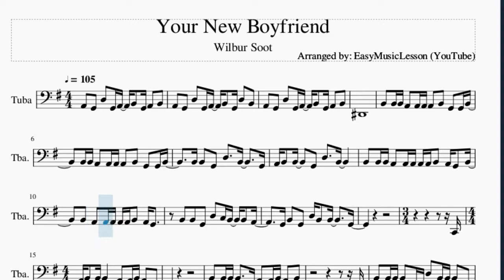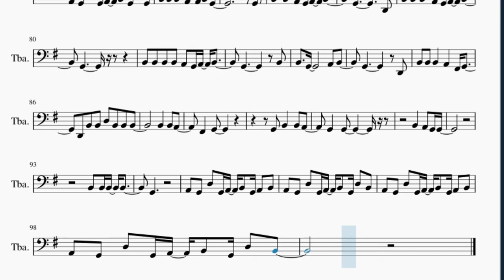Tuba Sheet Music: How to play Your New Boyfriend by Wilbur Soot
Here is a sheet music/tab video on the song Your New Boyfriend by Wilbur Soot on the tuba. A tuba sheet music arrangement which is transposed to notes that are easily played by tuba, for the song Your New Boyfriend by Wilbur Soot.

EasyMusicLesson2 teaches you to play the your favorite instrument, through well-arranged sheet music so that you too can learn how to play Your New Boyfriend by Wilbur Soot on the tuba as fast as you can. A tuba sheet music with backing tracks to help your play the song better.

Chords of Tuba arrangement:
G Maj   G Dom 7   C Maj   C Min   G Maj   B Dom 7   E Min   C Maj
C Min   G Maj   B Dom 7   E Min   C Maj   C Min   C Maj 9   C Maj
C Min   G Maj   C Maj   C Min   G Maj   C Maj   C Min   G Maj
G Dom 7   C Maj   C Min   G Maj   B Maj   C Maj   C Min   A Min
A Min   G Maj   B Maj   E Min   C Maj   C Min   G Maj   B Maj
E Min   C Maj   C Min   G Maj   B Dom 7   E Min   C Maj   C Min
G Maj   B Dom 7   E Min   C Maj   C Min   G Maj   G Maj   B Maj
E Min   C Maj   C Min   G Maj   B Maj   E Min   C Maj   C Min
G Maj   B Dom 7   E Min   C Maj   C Min   G Maj   B Dom 7   E Min
C Maj   C Min   C Maj 9   C Maj   C Min   G Maj   C Maj   C Min
G Maj   C Maj   C Min   G Maj   G Dom 7   C Maj   C Min   G Maj
B Maj   C Maj   C Min   A Min   A Min   G Maj   B Maj   E Min
C Maj   C Min   G Maj   B Maj   E Min   C Maj   C Min   G Maj
B Maj   E Min   C Maj   C Min   G Maj   B Maj   E Min   C Maj
C Min   G Maj   B Maj   E Min   C Maj   C Min   G Maj   B Maj
E Min   C Maj   C Min   G Maj   B Maj

Melody notes of Tuba:
A2 G2 D3 G2 A2 B2 G2 A2 B2
A2 G2 D3 G2 A2 B2 G2 D3 B2
D#2
B2 B2 B2 A2 A2 A2 A2 B2 G2 G2 B2
B2 B2 A2 A2 A2 A2 B2 G2 G2 B2
B2 B2 G2 D3   B2   G2
A2 B2 B2   G2 D3   B2
B2 B2 B2 A2 A2 A2 A2 A2 B2 A2 G2 B2
B2 A2 A2 A2 A2 A2 B2 A2 G2
B2 B2 G2 D3 C3 B2 B2 A2
G2 B2 G2 D3 B2 B2   G2
C2 A2 B2 B2
B2   A2 A2 B2 A2 G2
B2 B2 B2
B2   C2 A2 A2 B2 A2 B2
G2 B2 B2 B2
G2 G2 D3 B2 B2   G2 A2 B2 B2 B2
B2 G2 D3 B2 B2     B2 B2 B2
G2 G2 D3 B2 B2     B2 B2 B2
G2 D3 B2 B2   B2   A2
A2 A2
A2 A2 A2 A2   G2
A2 G2
D3 G2 A2 B2 G2 A2 B2 A2 G2
D3 G2 A2 B2 G2 D3 B2 A2 G2
D3 G2 A2 B2 G2 D3 B2 B2 B2
B2 A2         G2 B2 B2 B2
A2 A2 A2 B2 G2     B2
B2 G2 D3 C3 B2   A2 B2 B2 B2
B2 G2 D3 E3 B2 A2 B2 B2
B2 A2 A2 A2 B2 A2 G2 B2 B2 A2
A2   A2 B2 G2   G2 B2 B2 B2
G2 G2 D3 B2 B2   B2
B2 G2
D2 B2
A2 B2 A2 B2
G2 B2
A2 B2 A2 B2       G2 D3 C3
B2 G2 D3 C3 B2     B2
G2 B2
A2   A2 A2 B2 G2 G2 B2   B2
A2 A2 A2 A2 A2 B2 G2   B2
B2 G2 D3 C3 B2   G2 B2 B2 B2
B2 G2 D3 E3 B2 A2   G2 B2 B2 B2
A2 A2 A2 A2 B2 G2 B2 B2
A2 A2 A2 A2 A2 B2 G2   G2 G2 B2   B2
B2 G2 D3 C3 B2
C2 A2 B2 B2 B2
G2 B2 B2 B2   G2 G2
D3 B2 B2   G2 A2 B2 B2 B2 B2 G2
D3 B2 B2     B2 B2 B2   G2 G2
D3 B2 B2     B2 B2 B2   G2
D3 B2 B2   B2   A2
A2 A2 A2 A2 A2
A2   G2     A2 G2 D3 G2 A2
B2 G2 A2 B2 A2 G2 D3 G2 A2
B2 G2 D3 B2 A2 G2 D3 G2 A2
B2 G2 D3 G2 B2 B2 B2
A2 G2 A2 B2     G2
D2 B2 B2 B2
B2 B2 B2 B2
A2   F#2 G2     D2 B2 B2
D3 B2 B2 B2
B2   B2 A2   F#2   G2
G2
B2   B2 A2   G2   G2
B2   A2 G2 G2
B2 B2 B2 B2     G2
A2 G2 D3 G2 A2